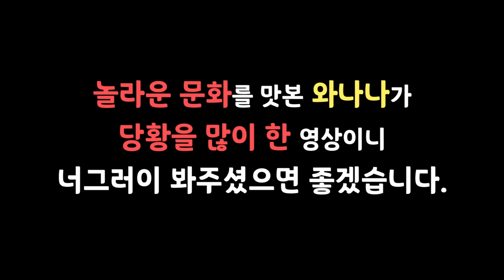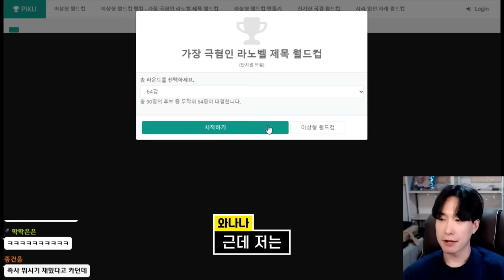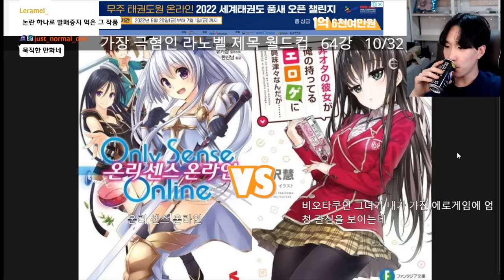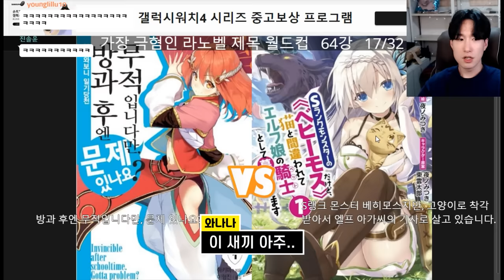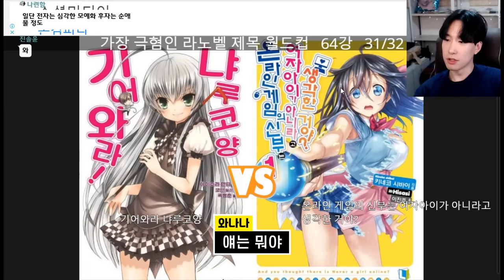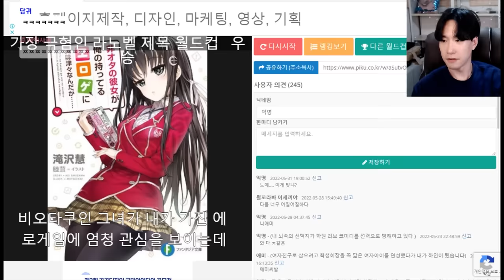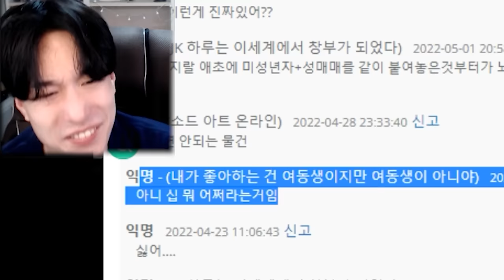끔찍한 제목 찾기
진정한 음지 문화를 이해하기 위한 시작인걸까